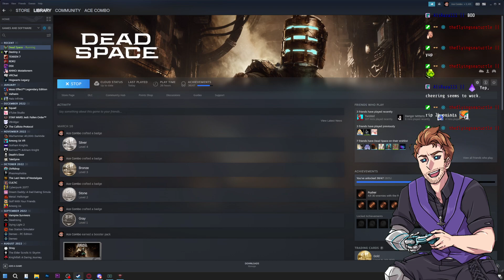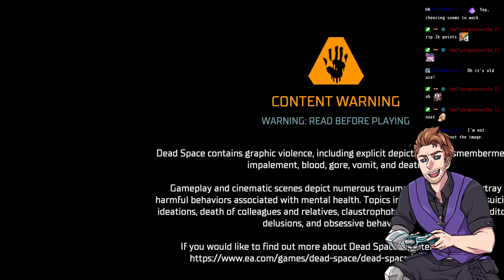Lazy spook day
Broadcasted live on Twitch 12th of March 2023 -- Watch live